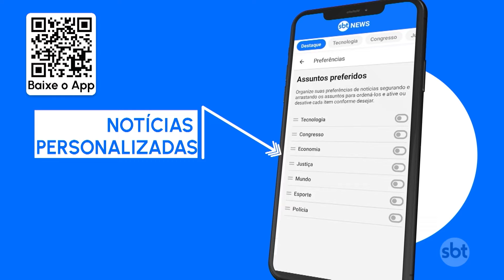Ataque em shopping center de Sydney deixa seis mortos e oito feridos | SBT Brasil (13/04/24)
Pelo menos seis pessoas morreram e oito ficaram feridas durante um ataque com faca em um shopping center de Sydney, na Austrália. Entre os feridos está um bebê de nove meses. O agressor foi morto pela polícia, que afirma que ele agiu sozinho. A motivação do ataque ainda não foi esclarecida, e a hipótese de terrorismo está descartada por enquanto.